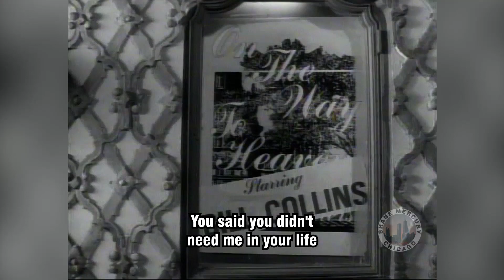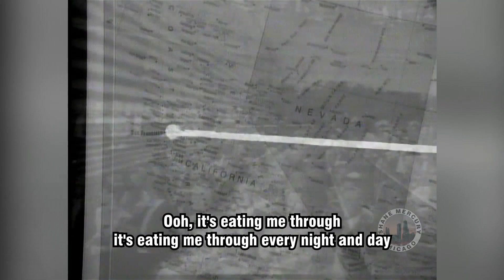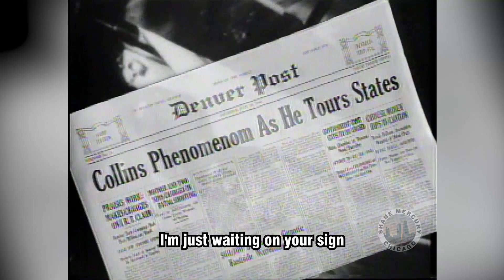Phil Collins - I Wish It Would Rain Down MUSIC VIDEO FULL HD (with lyrics) 1990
This video is blocked in Russia and Belarus